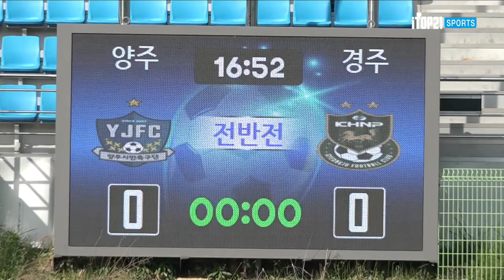H/L [K3 League] 양주시민축구단 vs 경주한수원축구단 - 11R - 2022.5.7